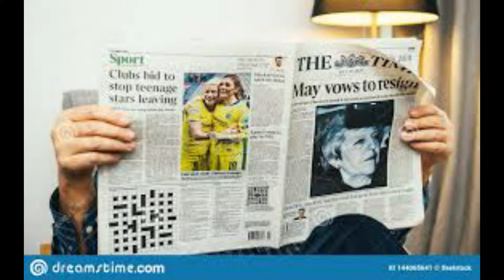Golden Boy Jonathan ap pote pou nou kisa ki Golden Boy lan jodi a (Dans Les Vestiaires De J&M)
J&M Sports 101 Season 2 Episode 4
🚨 Barrage Zone Euorpe
🚨 Ki chans ekip Amerique yo nan Coupe du Monde
🚨 Eske CR7 ka rive skore 1000 nan karyèl?
🚨 Trio PSG a
🚨 Mbappé ou Halland?
🚨 Top 5 gadyen nan mond lan

J&M Sports
Siw bezwen rete konekte ak tout denye nouvèl sou chanpyona nasyonal la, telechaje aplikasyon "J&M Sports". Li disponib sou playstore & App Store. Nou garantiw wap renmen aplikasyon sa, ki se premye aplikasyon ki bay rezilta tout match ki jwe an Ayiti, klasman bitè, klasman chal seri ak tout klasman jeneral.